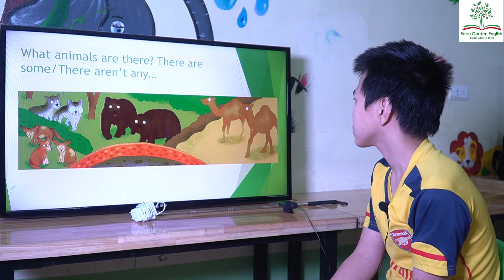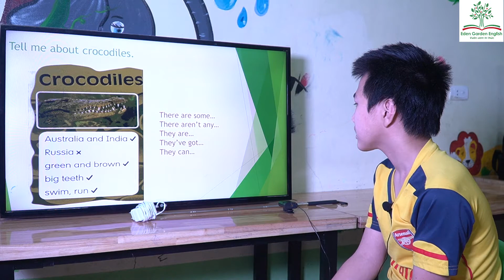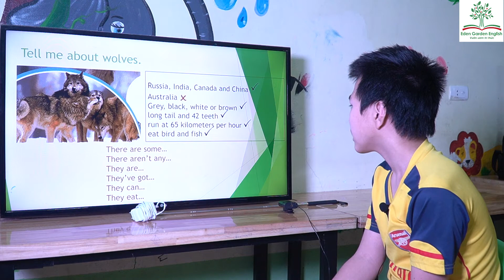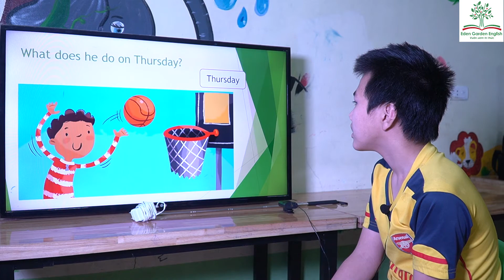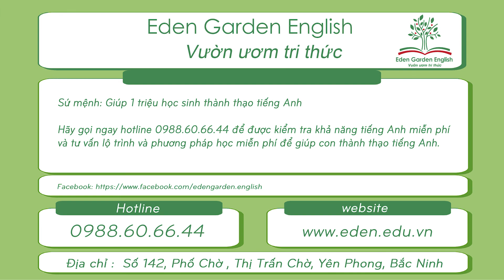IELTS 7 - Nguyễn Bá Minh Duy